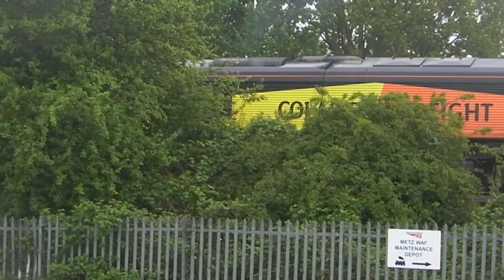COLAS 66847 LEAVES 66848 BEHIND AT GLOUCESTER YARD 250414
Colas 66847 leaves 66848 behind as it departs with a mini HOBC set enroute from Canton to Tyne Dock